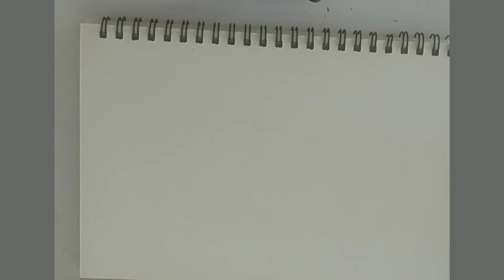sketch kulfiwala how-to draw